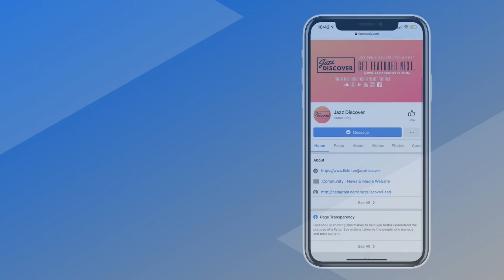"Uli Brodersen - City Lights" (@ulibrodersen)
❌ |  IMPORTANT | ❌
All submissions (music/video) and also business and/or copyright inquires 👇